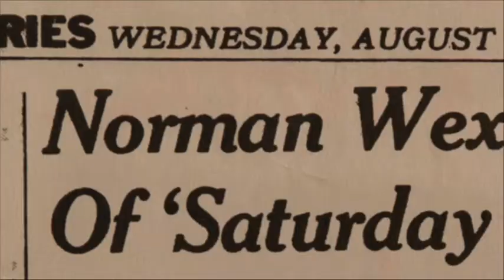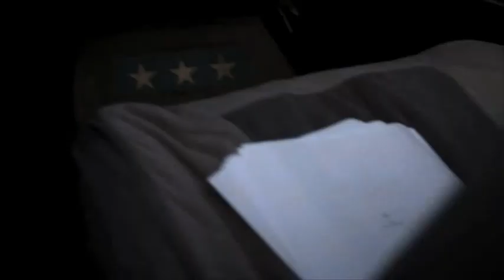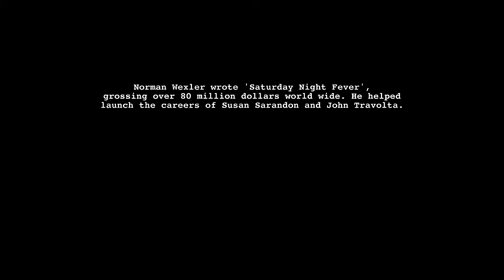Wexler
Based on the life of screenwriter Norman Wexler ("Saturday Night Fever")